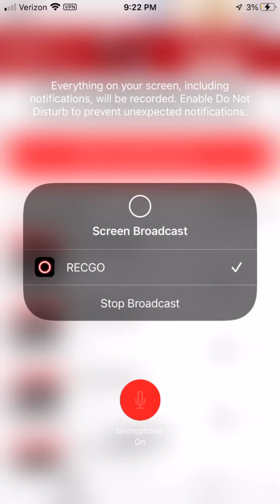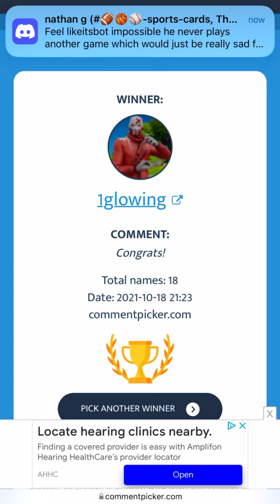150 Subscriber Giveaway Winner! Congratulations 1Glowing!!! Please email me at !